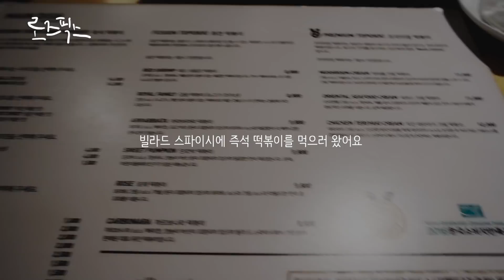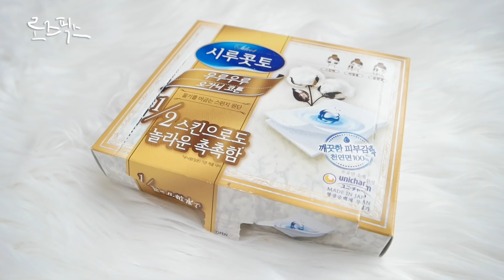꿀피부💛부부의 홈케어 그리고 주말 데이트 with 🐱 VLOG/ Rosefix 로즈픽스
* 이 영상은 리리코스의 간접광고를 포함하고 있습니다. *

오랜만에 브이로그 영상이에요! 집순이의 외출

폭풍 쇼핑후에 집에서 하는 남편과의 홈케어까지 준비했답니다.
브이로그도 자주 가져오도록 할게요.
학원일상과 주말일상 틈틈히 담아오도록 해볼게요

오늘도 영상보러 와주셔서 감사해요.

* 제품정보 *

9wishes
Hydra glowing deep hydration

나인위시스
하이드라 앰플 토너 26,000원

Lindsay
Peal premium modeling mask

린제이
진주 프리미엄 모델링 마스크 35,000원

Lirikos marine energy
Collagen tower ampoule

리리코스 마린에너지 (간접광고)
콜라겐 타워 앰플

Silocot
Oganic Cotton

시루콧토
오가닉 코튼  6,000원

Laneige
Cica sleeping mask

라네즈
시카 슬리핑 마스크

32,000원